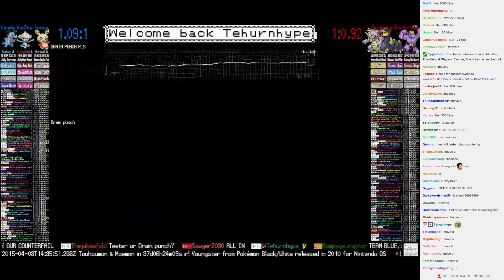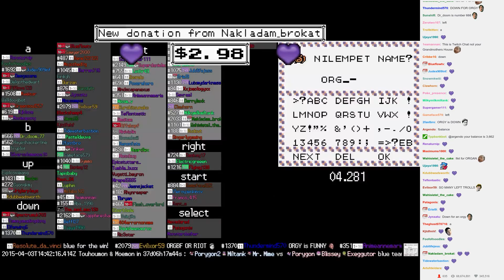Twitch Plays Pokémon Battle Revolution - Match #9330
Match #9330 [Blue: Spinda, Meditite, Totodile] vs [Red: Rhydon, Seviper, Machoke]